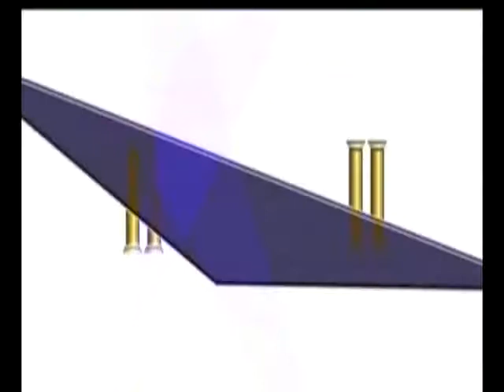BIAFRA: GHANA GOVT. SPEAKS ON THE MASS KI-LLING OF IPOB IN S/EAST